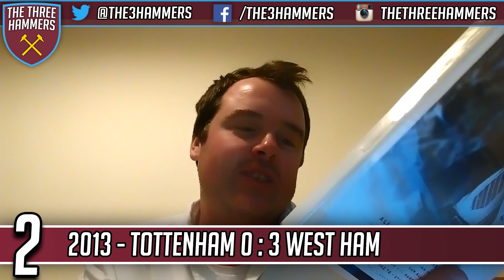Top 5! Happiest West Ham Moments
Check out West Ham FanZone on Facebook!